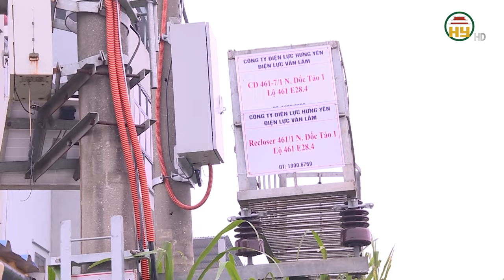Giải phóng mặt bằng đường điện 500 kV